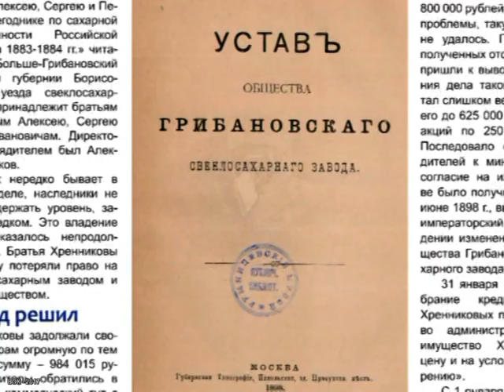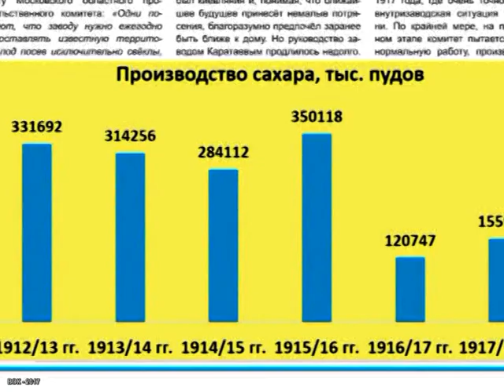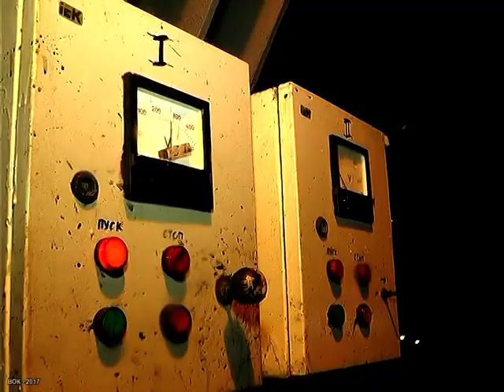Грибановский сахарный завод. 170 лет "сладкой" жизни. 2017